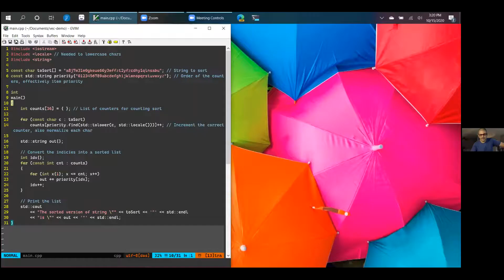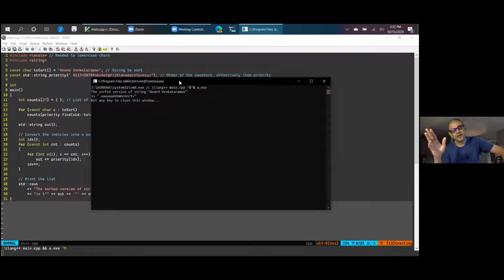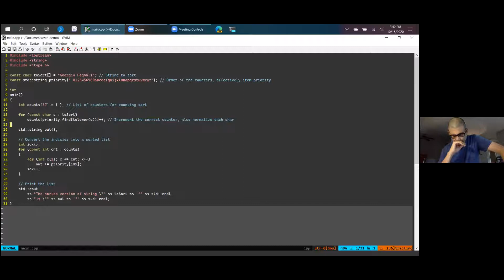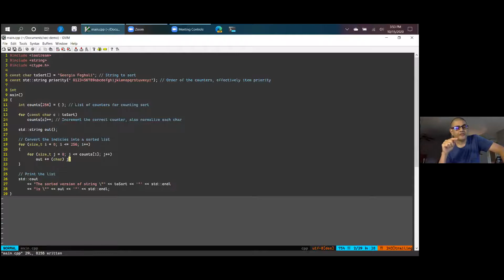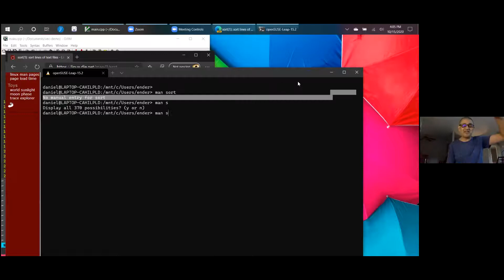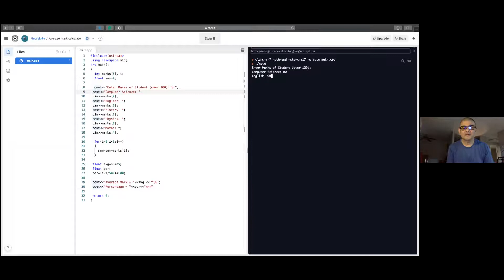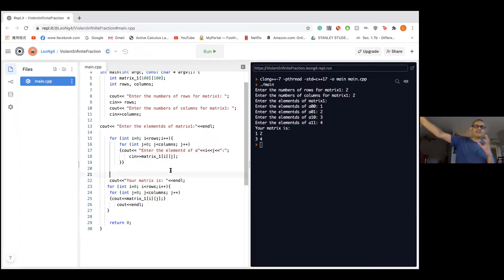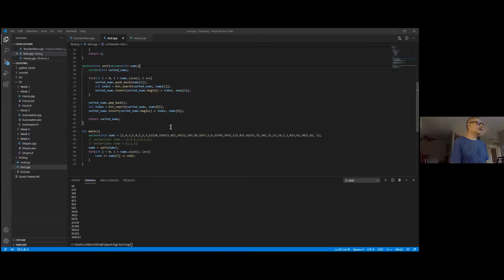CS2A - Thu Oct 15, Zoom rec (Array student demos)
1. View at your risk
2. Enjoy if you can
3. Learn if you want